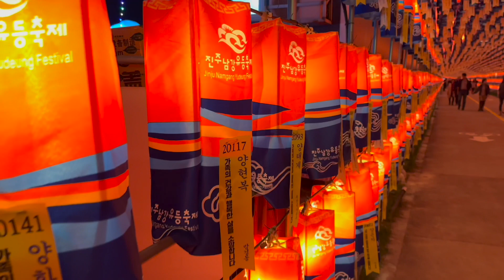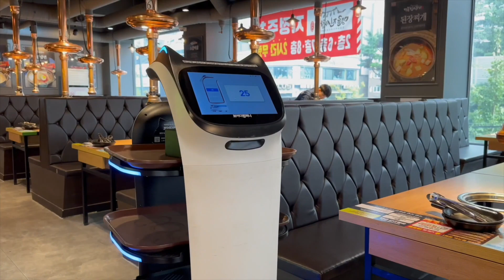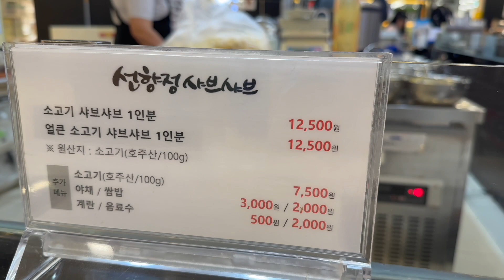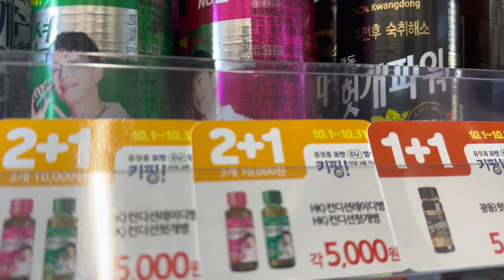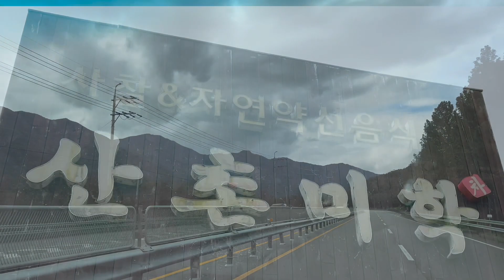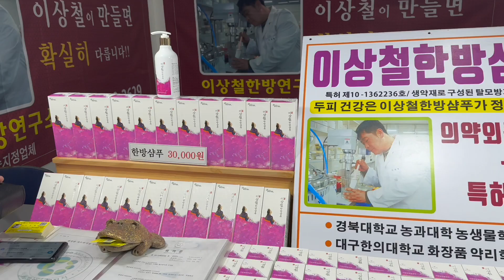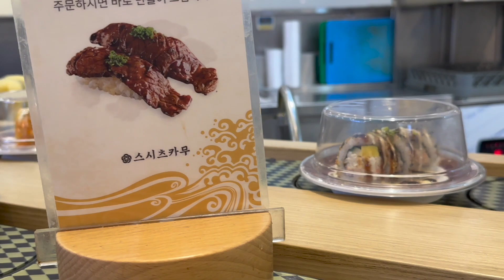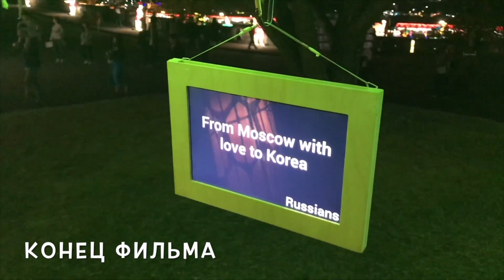Korea. 20 лет взаимной любви ( весь фильм) 2023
Дорогие друзья! В этом видео я расскажу о моей поездке в Южную Корею. Я не был там целых 5 лет, а мой первый визит в Страну Утренней Свежести состоялся в 2003 году.
     В этом году я решил отметить этот своеобразный 20-летний юбилей вместе с корейскими друзьями!
   Я считаю главной достопримечательностью страны ее людей!
Корейцы добрые, милые, веселые и трудолюбивые люди. Встреча с ними - всегда радостное событие!